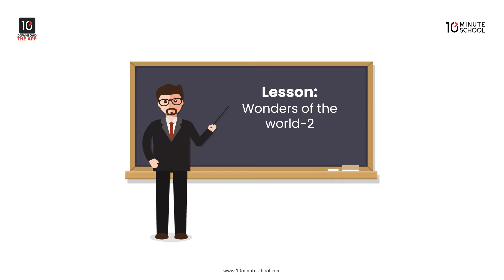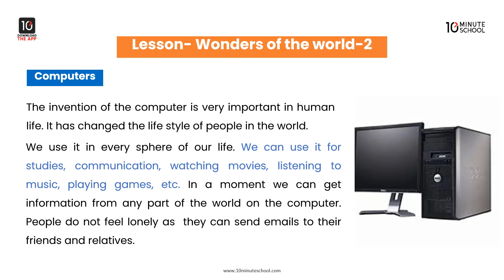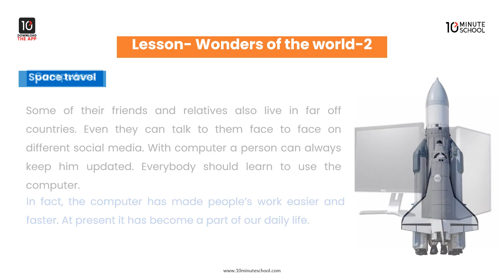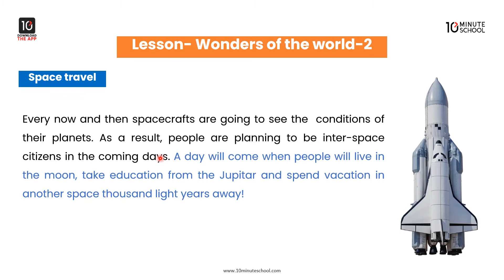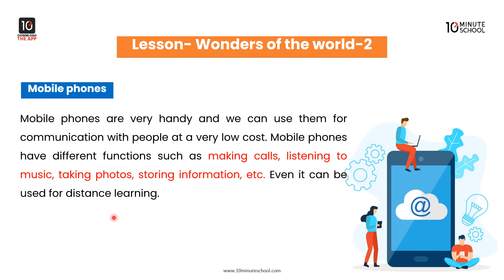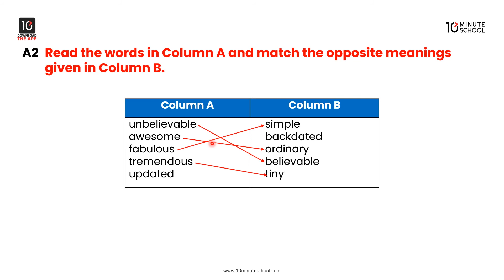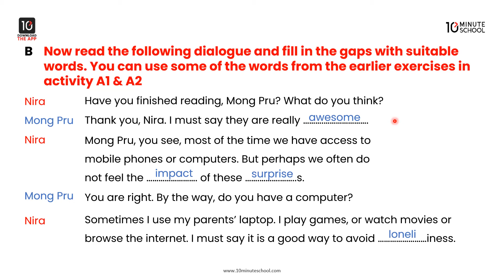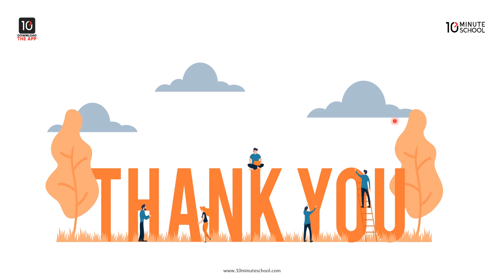Wonders of the world - 2 [Class 6]